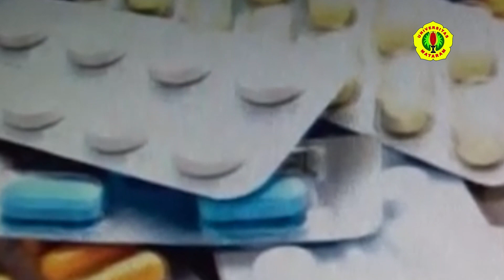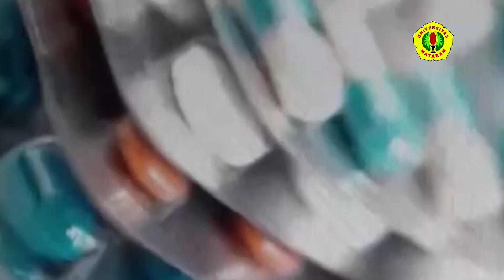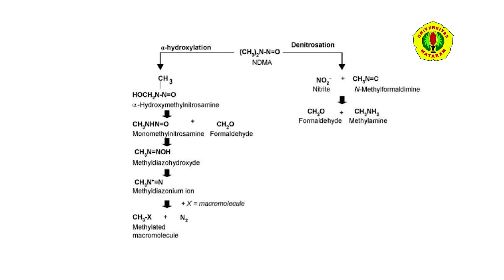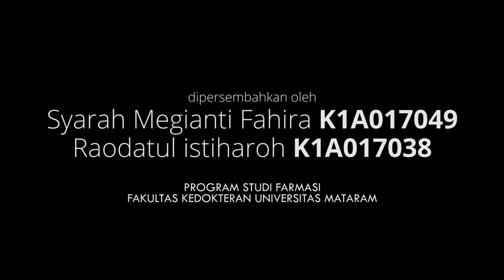OBAT TERCEMAR PENGOTOR NDMA DITARIK DARI PEREDARAN???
Beberapa obat ditarik dari peredaran karena diduga mengandung zat pengotor NDMA yang bisa menyebabkan kanker.  Apa sih NDMA? Sejauh mana pengaruhnya terhadap tubuh?
Kelompok 7 mencoba menjelaskan dari sisi PK/PD nya. Penilaian video ini berdasarkan konsep, storyboard, isi dan penataan, kerjasama kelompok serta jumlah like terbanyak. Batas waktu penilaian sampai dengan 13 Juni 2020.
Jika ada saran untuk perbaikan, sampaikan di kolom komentar ya...